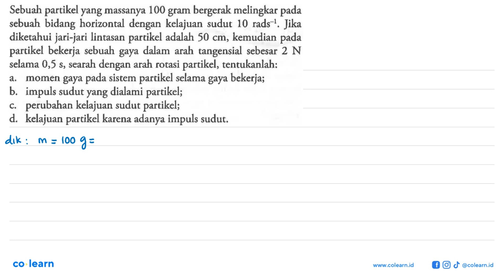Sebuah partikel yang massanya 100 gram bergerak melingkar pada sebuah bidang horizontal dengan ke...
Sebuah partikel yang massanya 100 gram bergerak melingkar pada sebuah bidang horizontal dengan kelajuan sudut 10 rads-!. Jika diketahui jari-jari lintasan partikel adalah 50 cm; kemudian pada partikel bekerja sebuah gaya dalam arah tangensial sebesar 2 N selama 0,5 $, searah dengan arah rotasi partikel, tentukanlah: pada selama gaya bekerja; a, momen gaya sistem partikel b.   impuls sudut yang dialami partikel; perubahan kelajuan sudut partikel; C. d   kelajuan partikel karena adanya impuls sudut;

Topik atau Materi: Momen Gaya - Keseimbangan dan Dinamika Rotasi - Statika - Fisika Kelas 11 SMA - K-13

Sumber Soal: Aktif dan Kreatif Belajar Fisika Peminatan Kelas 11, K-13, KK, 2015 , Grafindo

00:00 : Bedah Soal
01:00 : Konsep, rumus dan pengertian Momen Gaya
01:18 : Langkah penyelesaian soal
05:59 : Jawaban akhir
06:29 : Penutup